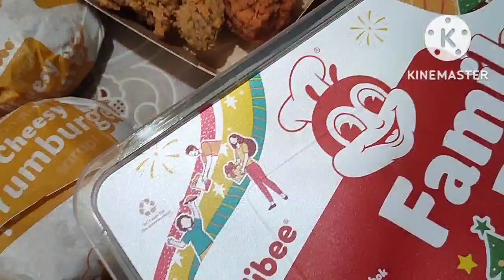ALL TIME BIG TIME FAVORITE CHICKEN JOY ETC...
Pag tinamad magluto, padeliver na lang...mabilis pa sa alas-cuatro!